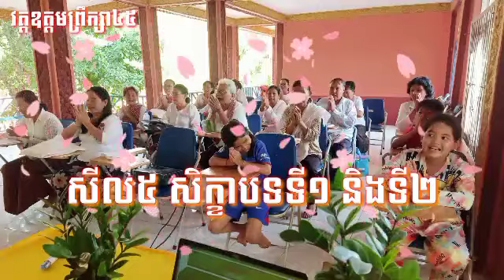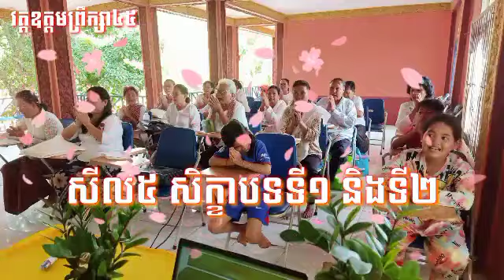សីល៥ សិក្ខាទទី១ និងទី២ វត្តឧត្តមព្រឹក្សា៤៥ ឌូ សុវណ្ណឡុច